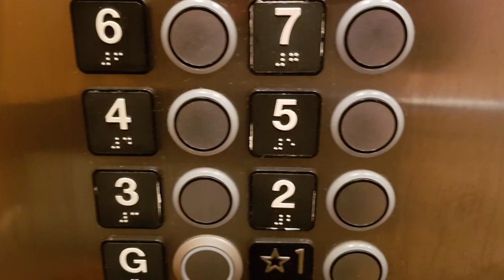Elevator - Chamagic (Official Audio)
Listen to Elevator on Spotify, Itunes, Etc.-

[Hook]
She look in my eyes
I look into hers
Then we got freaky in the elevator
She went
Ooh
Ah
Up
Down
Watch out for the door
I need me some more
But we're almost at my floor

She went
Ooh
Ah
Up
Down

[Verse]
Goin' up her ass like a elevator
I'm a good fisher and a Master Baiter
Spanish bitch can't understand
Need a translator
Give me a hand
She ask what floor my dick go up to
But don't know I got Erectile Dysfunction
Ain't no way she pushing my buttons

She use teeth like riff raff
I gave that bitch my elevator shaft
Look up at me and she laugh
Cant get it up past half staff
Keep a blue pill on me Viagra
Get it up Chamagic Abracadabra
This condition just killed my swagger
To her it shows just suck it faster

[Hook]
She went
Ooh
Ah
Up
Down

She went
Ooh
Ah
Up
Down